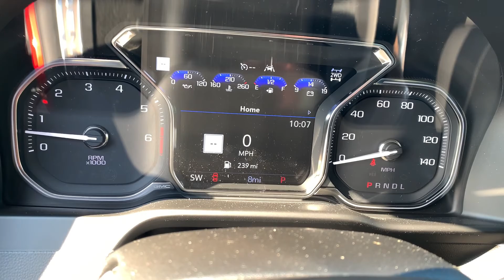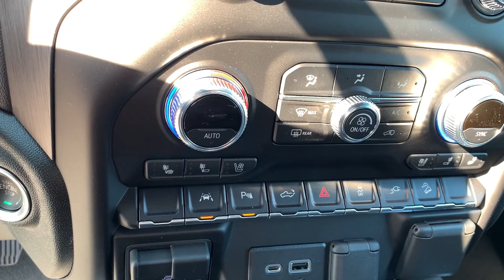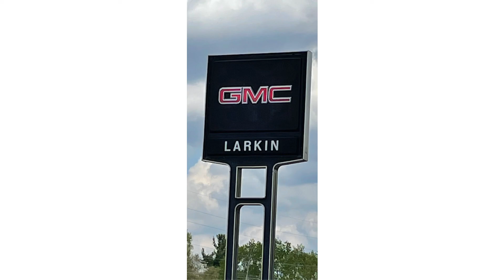2021 GMC Sierra 1500 Denali # 14083 SOLD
Larkins GMC Inc.
Tomah, Wis
"Larkins - your home town dealer since 1944.  Stop in and see why!"